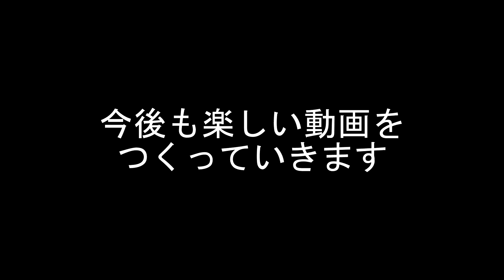ぱわー！【DbDパークルーレット・キラー編】S2#28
4vs1の非対称型サバイバルホラー鬼ごっこゲームです。
ルーレットを用いてランダムに選んだ4つのパークを選んでプレイしていきます。

キラー編：毎週月曜21時更新予定
サバイバー編：毎週金曜21時更新予定

[Time Table]
0:00 パーク選出
1:12 1戦目
11:28 2戦目